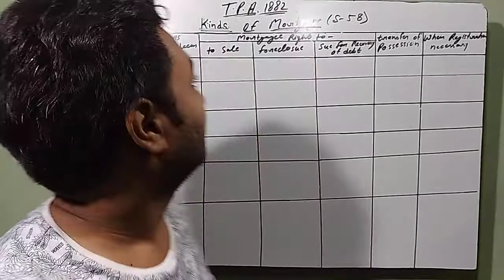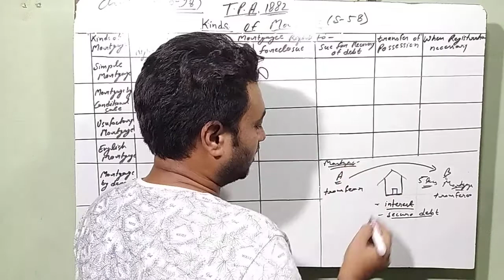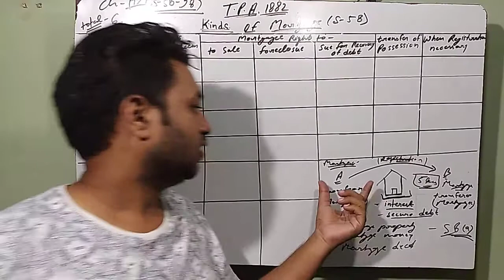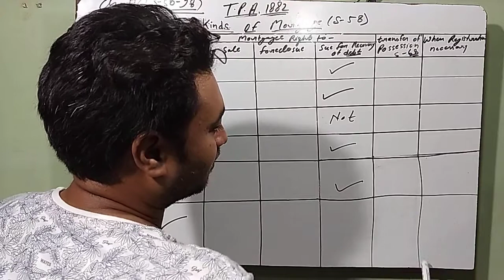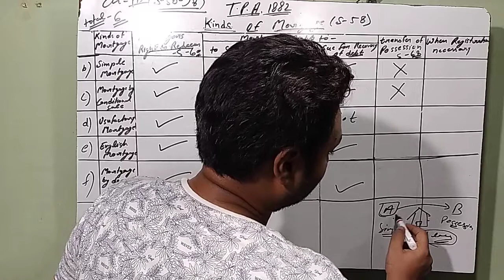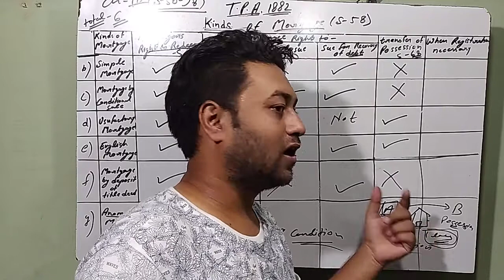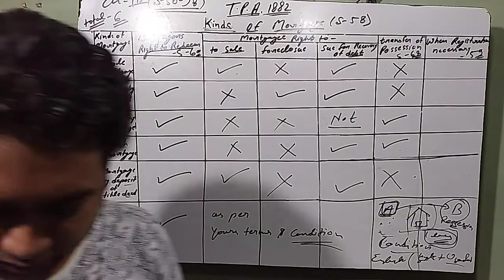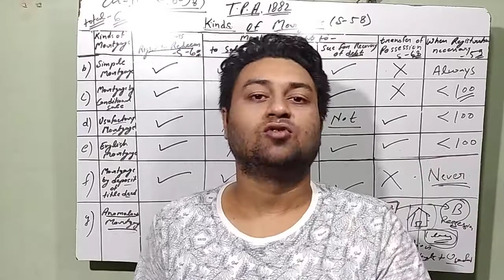Mortgage of Immovable Property under Transfer of Property Act 1882 | Study for Judicial Services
Section 58 Mortgage under Transfer of Property Act 1882 by Vishal Singh